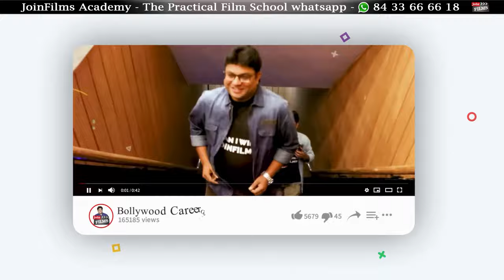Dhaaak Movie ke Writer & Director ne diya Naye Actor's ko chance |Joinfilms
Video Title :- Dhaaak Movie ke Writer & Director ne diya naye actor's ko chance |Joinfilms

🎥 Don't miss out on this engaging podcast interview featuring Anees Barudwale, the writer and director of "Dhaaak"! Join Virendra Rathore as they discuss acting challenges, the art of filmmaking, and the excitement of releasing a new movie. Get inspired and learn more about the world of cinema! Hit play now and immerse yourself in this fascinating conversation. 🍿🎬

For Expert Career Guidance - Join Bollywood Career Guidance Workshop

▬▬ Video Topics ▬▬▬▬▬▬▬▬▬▬▬▬▬▬▬
00:00 - Intro Of The Video
00:57 - Dhaaak Film
01:06 - Anees Barudwale
01:51 - Ruslaan Mumtaz, Pradeep Singh Rawat,
02:42 - Best South Films
05:29 - Acting challenges
06:37 - Writer, Director
07:23 - Director Plan
08:09 - Action Films
09:07 - Film Release date
10:29 - New Actors chance
11:53 - Outro of the video

About :-
हम आपको बताना चाहते हैं कि Join Films एक फिल्म करियर Guidance का Channel है |

इस channel की शुरुआत Dada Saheb Phalke Film Foundation Award Winning Film Guru, Best Seller Switch On Switch Off Acting Book Author Virendra Rathore ने किया था |

इस channel के माध्यम से हम Outsiders जो की Bollywood Star Kids नहीं है, उन्हें Film Industry में Career बनाने के लिए उन्हें प्रेरित करते है | चाहे उनको Actor, Writer, Director, Singer, Music Composer, Dubbing Artist, Filmmaker, Editor इत्यादि, हम उन्हें इन सभी को Professionally Guide करते है |

हम JoinFilms के माध्यम से World के सबसे आसान Acting Method जो की Switch On Switch Off Acting Method से नए Actors को Acting सिखाते है |

इस Channel के माध्यम से हम Bollywood Celebrities की Struggle और उनकी Success Stories आप तक पहुंचाते है |